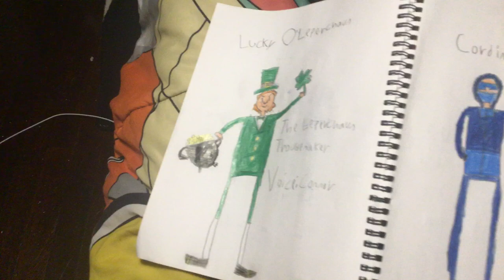Another 7 Members of The Mayhem Brigade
Orion Kristen
Title: The Orange Punk Rockstar Troublemaker
Voice: Russel

Butch “Bluey” Kristen
Title: The Blue Punk Rockstar Troublemaker
Voice: Justin

Clyde Morris
Title: The Driller / Nail Gunner Troublemaker
Voice: Mitchell

Chad Austin
Title: The Quarterback Troublemaker
Voice: Steven

Lucky O’Clovers
Title: The Leprechaun Troublemaker
Voice: Connor

Cordon Frezeard
Title: The Sub-Zero Troublemaker
Voice: Matthew

DJ Hanlon
Title: The Little DJ Troublemaker
Voice: Justin

Fun Facts and Notes: Orion & Butch are brothers and they are the friends of Jackson Lawrence (The Red Rocker Troublemaker), Chad is just like Garland Stabler (The Quarterback Troublemaker), and DJ is the little brother of Trey Hanlon (The Amp Troublemaker).

Note: Also The Mayhem Brigade and my hero group The E Team will be living in my own version of Vyond City, Victopolis, and Katakana City combined, it’s called Vyondtopia, it would be the 4th city in the Vyond Universe, it has millions of people in there and it also has 7 realms, they are The Modern Realm, The Fantasy Realm, The Underwater Realm, The Skyland Realm, The Futuristic Realm, and The Historical Realm, and it will also where my villainous group will live called The Destruction Brigade of Villains & The Cult Of Edvin's Empire, and the leader is my evil twin brother Edvin who is a villainous overlord, and the co leader will be Drake “Destruction” Wellgain who is the evil twin brother of Matthew “Mayhem” Wellgain who is the leader of The Mayhem Mob, the members of my villainous group contains many of my favorite villains from TV, movies, video games and more, for many examples there is Bart Thumper aka The Evil Guff, Oswald O’Berger, Griselda Grim, Farmer Tregowen and Johnny Bullneck from Grizzly Tales for Gruesome Kids, Junko Enoshima from Dangarompa 1, The Phantom aka Henry Ravenswood from Phantom Manor, Scary Mary from the Roblox game Break In 2, Colonel Muska from The Castel In The Sky, Adagio Dazzle from My Little Pony Equestria Girls: Rainbow Rocks, 2nd Dimension Dr. Heinz Doofenzmertz from Phineas and Ferb The Movie: Across The Second Dimension, Slappy The Dummy, The Masked Mutant, Aunt Dahlia and Karl Knave from Goosebumps, Mr. Tophat, Master Raymond, Captain Jonas Cutter, The Quiet Librarian and The Ghastly Grinner from Are You Afraid of the Dark? Ezra Thornberry, Earl Raymond Diggs, Howard Prince and Mr. Wolf from The Tales From The Crypt, Bill Cipher from Gravity Falls, Medusa Gordon from Soul Eater, Forrest Blackwell from Lego City: Undercover, Cobra Commander from the G.I. Joe franchise, Mr. Avericci from Archie's Weird Mysteries, Aran Ryan from Punch Out! Mr. Pickles from the Adult Swim show by the same name, Scanty & Kneesocks from Panty & Stocking with Garterbelt, Colonel H Stinkmeaner and Mister Ruckus from The Boondocks, Grandfather from Codename: Kids Next Door Operation: Zero, The Hot Topic Manger from Drawn Together, Dr. Emilia from Kipo And The Age Of The Wonderbeasts, Charles Lovely from Paradise PD, Benedict Arnold from America: The Motion Picture, Pockets from Wish Dragon, Rumpelstiltskin from Sherk Forever After, Francis E. Francis from The Boss Baby, Professor Poopypants from The Captain Underpants Movie, Chelsea Van Der Zee from Ruby Gilman: Teenage Kraken, Russ Cargill from The Simpsons Movie, Mr. Chairman from Looney Tunes: Back In Action, Burger-Beard from The SpongeBob Movie: Out Of Water, Lasombra from Hey Arnold!: The Jungle Movie, Madame LaCroque from Madeline: Lost in Paris, Victor Maynott from A Monster In Paris, Burgermeister Misterburger from Santa Claus Is Coming To Town, Kubla Kraus from Jack Frost, Winterbolt from Rudolf And Frosty’s Christmas In July, Debbie Jellinsky from Addams Family Values, Chakal from The Book Of Life, Napoleon from Animal Farm, The Puppet Master from Prodigy, The Jester from Legends Of Oz: Dorthys Return, Superfly from TMNT: Mutant Mayhem, Principal Pankley from The Legend of Frosty The Snowman, Barnaby Crookedman from Babies In Toyland, Professor Von Bootleg from the Roblox game Shrunken School Obby, Judge Doom from Who Framed Roger Rabbit? Captain Hook from Disney’s Peter Pan, Mother Gothel from Tangled, Hades from Hercules, Bomb Voyage, Brainfreezer, The Anchor-Man and The Underminer from The Incredibles franchise, Dr. Phillium Benedict from Recess: Schools Out! Lord Dominator from Wonder Over Yonder, Alameda Slim from Home on the Range, Dawn Bellwether from Zootopia, Dr. Faclier from The Princess and The Frog, Warwick the Warlock from Spooky Buddies, The Hatbox Ghost aka Alister Crump from the 2023 Haunted Mansion, Ramsley from the Eddie Murphy Haunted Mansion, Barkis Bittern from The Corpse Bride, and Mr. Barron from Miss Peregrine’s Home for Peculiar Children, Other members are supervillains that I will make very soon, so stay tuned!